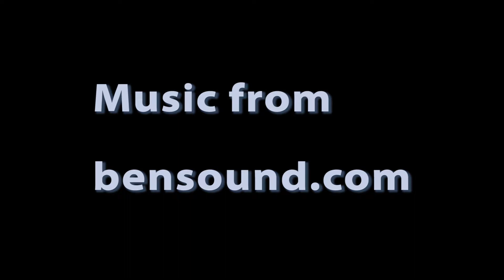Road Trip through North Vegas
Got the Blue Bus serviced at McCandless International Trucks in Vegas and recorded a bit of the drive.